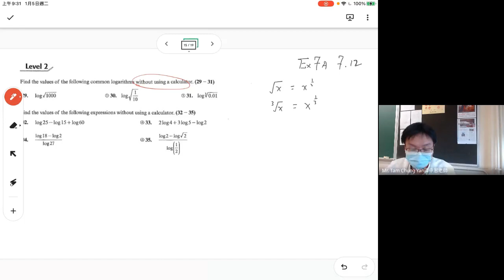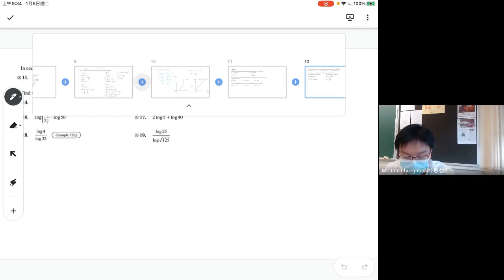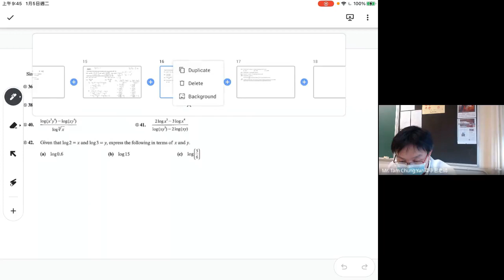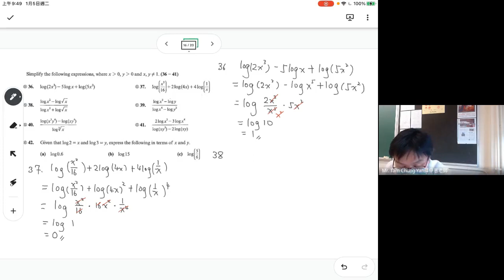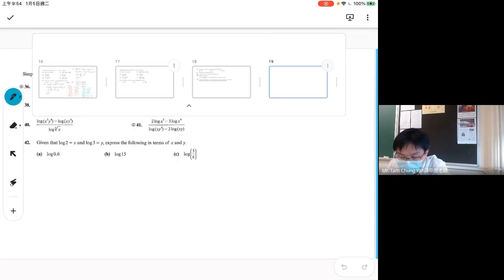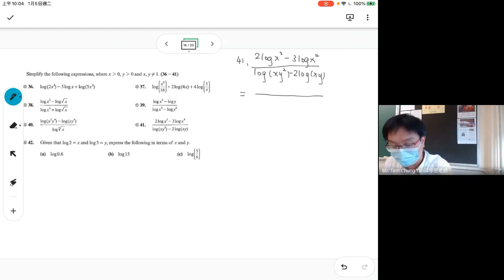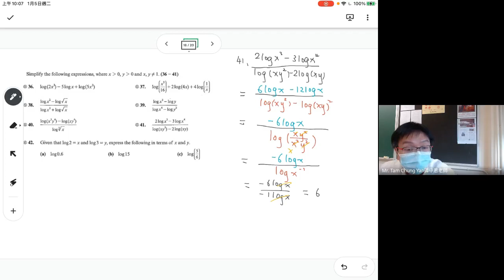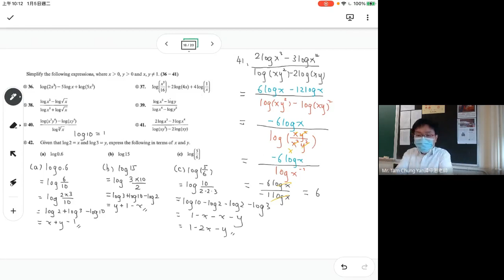Common Logarithm Part 2 (4MT version)